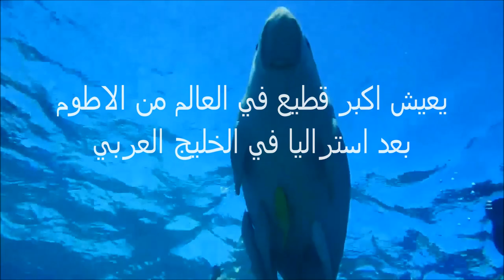الأطوم هو حورية البحر عروس البحر عشق البحارة The dugong is a mermaid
The Kingdom of Saudi Arabia has confirmed its support towards the protection of dugongs and their vital seagrass habitats by becoming the 26th Signatory State to the CMS الأطوم (باللاتينية: Dugon) حيوان بحري كبير الحجم من فصيلة الثدييات ويقترب في شكله من خروف البحر، وهو واحد من أربعة كائنات حية من فصيلة الخيلانيات المائية الآكلة للعشب، وهو من أقرباء حيوان بقر البحر ستيلر  (باللاتينية: Hydrodamalis gigas) الذي استمر صيده حتي انقرض من بحار البسيطة في القرن الثامن عشر، والأطوم هو الوحيد من فصيلته والذي يجول بحار 37 بلدا في المحيطين الهندي والهادي  وكذلك البحار في الشرق الأوسط، الخليج العربي والبحر الاحمر  إلا أن غالبية الأطوم تعيش في مياه واسعة من شرق إلى غرب أستراليا مرورا بشمالها بين خليجي موريتون والقرش The dugong (/ˈdjuːɡɒŋ/; Dugong dugon) is a marine mammal. It is one of four living species of the order Sirenia, which also includes three species of manatees. It is the only living representative of the once-diverse family Dugongidae; its closest modern relative, Steller's sea cow (Hydrodamalis gigas), was hunted to extinction in the 18th century.

The dugong is the only sirenian in its range, which spans the waters of some 40 countries and territories throughout the Indo-West Pacific. The dugong is largely dependent on seagrass communities for subsistence and is thus restricted to the coastal habitats which support seagrass meadows, with the largest dugong concentrations typically occurring in wide, shallow, protected areas such as bays, mangrove channels, the waters of large inshore islands and inter-reefal waters. The northern waters of Australia between Shark Bay and Moreton Bay are believed to be the dugong's contemporary stronghold.